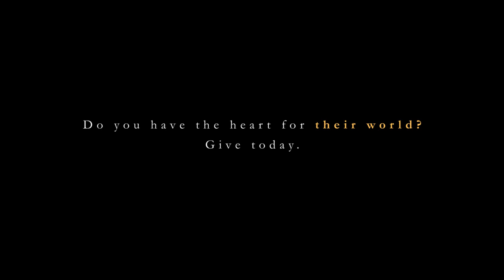This Is My World | The Children's Home of Cincinnati